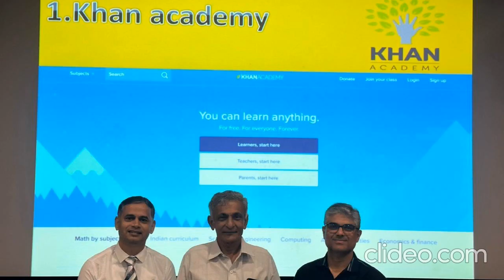Workshop on "Pedagogical Practices in Physiotherapy"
Workshop on "Pedagogical Practices in Physiotherapy" at Shrimad Rajchandra College of Physiotherapy, Uka Tarsadia University.
Dr. Tarpan Shah